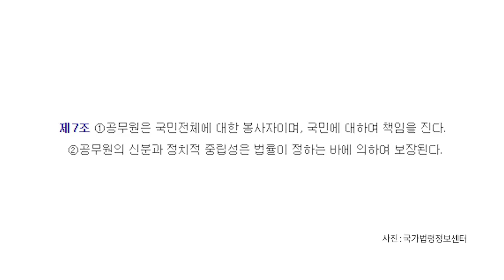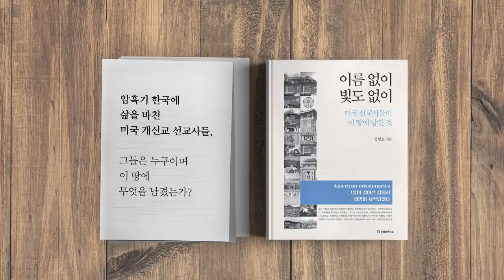대통령 선거운동 / 선을 지켜야 한다 [공병호TV]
대통령 선거운동 / 선을 지켜야 한다

참고문헌
1. 코로나 편승 ‘新관권선거’ 유권자가 휘둘리지 말아야, 문화일보, 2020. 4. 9
2. [사설] 8일간 5회 지역 간 文, 선거 아니면 이렇게 했겠나, 조선일보, 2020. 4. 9